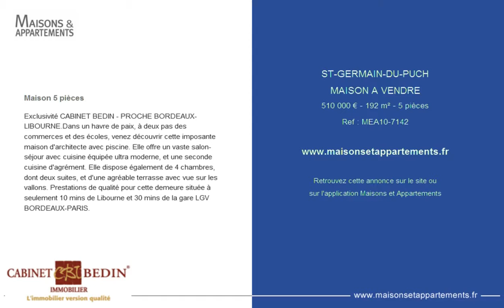ST-GERMAIN-DU-PUCH - MAISON A VENDRE - 510 000 € - 192 m² - 5 pièces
Référence : MEA10-7142

Maison 5 pièces
Exclusivité CABINET BEDIN - PROCHE BORDEAUX-LIBOURNE.Dans un havre de paix, à deux pas des commerces et des écoles, venez découvrir cette imposante maison d'architecte avec piscine. Elle offre un vaste salon-séjour avec cuisine équipée ultra moderne, et une seconde cuisine d'agrément. Elle dispose également de 4 chambres, dont deux suites, et d'une agréable terrasse avec vue sur les vallons. Prestations de qualité pour cette demeure située à seulement 10 mins de Libourne et 30 mins de la gare LGV BORDEAUX-PARIS.

Cette annonce vous est proposée par l'agence CABINET BEDIN